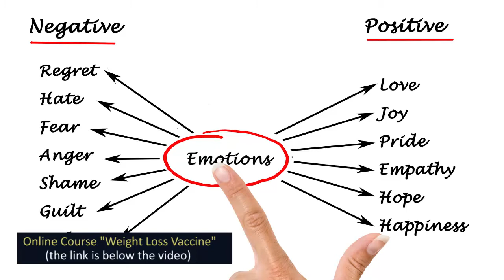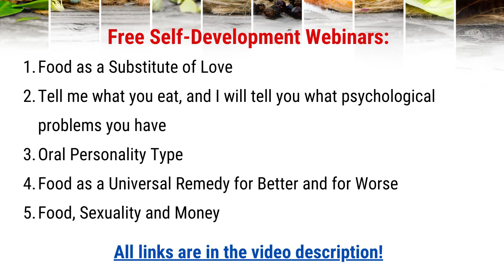Feeling of guilt, feeling of self-criticism. How people deal with guilt.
Feeling of guilt, feeling of criticism, and overeating. How people deal with guilt. How people deal with criticism. Overeating psychology by Elena Semenek, Psychology of Happiness.